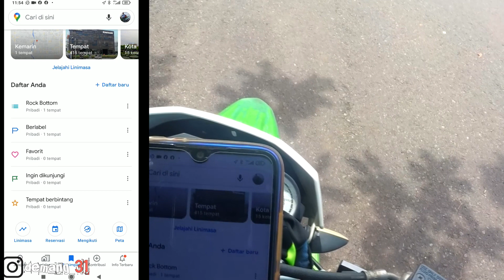SECRET SPOT ROCK BOTTOM | TANJAKAN VIRAL BALI | EXPLORE TEMPAT VIRAL DI BALI | BALI VIRAL PLACES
Kali ini saya akan kembali berpetualang untuk melanjutkan pencarian sebuah tempat yang sempat viral di bali. Seperti janji saya di video sebelumnya, jadi bagi yang belum menonton videonya, bisa cek di link berikut ini

Tepatnya di akhir tahun 2020 ada sebuah tempat yang sedang viral di Bali, tetapi titik lokasi tempat tersebut susah ditemukan dan tak jarang pula beberapa pengunjung yang penasaran dengan tempat itu gagal menemukannya. Karena lokasi tersebut belum ada di google map pada saat itu juga ketika video ini dibuat, sehingga hanya berpatokan pada titik koordinat dan pencocokan foto dari Google. Akan tetapi saat video ini diunggah dan tayang di YouTube lokasi tempat viral tersebut sudah ada.

Tempat ini berada di daerah Ungasan kecamatan Kuta Selatan kabupaten Badung dan masih berada di kawasan Bali bagian selatan. Orang-orang menyebutnya Rock Bottom ada juga yang menyebutnya tanjakan Rock Bottom, sesuai dengan namanya tempat ini berupa jalanan turunan beraspal ditengah-tengah pepohonan rimbun di perbukitan yang menuju kebawah dan masih menjadi misteri dimana ujung jalanan beraspal tersebut. Ditambah dengan view patung Garuda Wisnu Kencana spot unik yang terkesan seperti tempat rahasia dan misterius ini mirip jalanan yang menuju Rock Bottom diserial Spongebob.

Bagi kamu yang pengen berpetualang atau penasaran dengan tempat - tempat yang ada dalam video ini bisa DM ke Instagram dibawah ini ya..